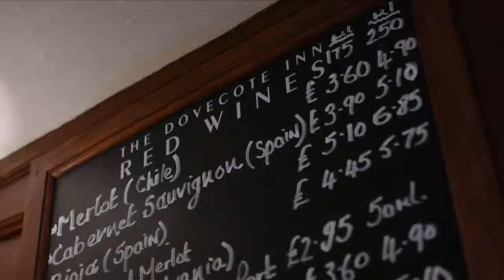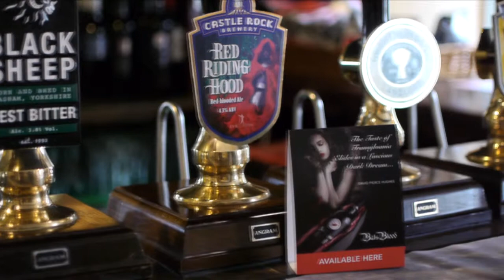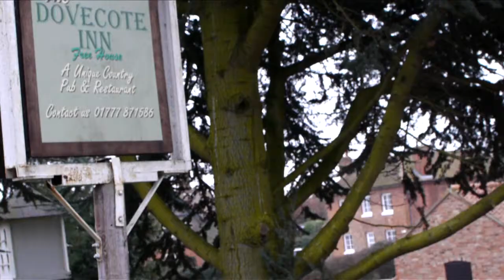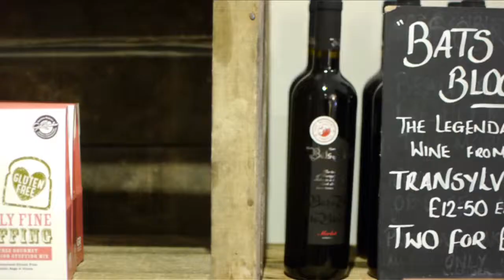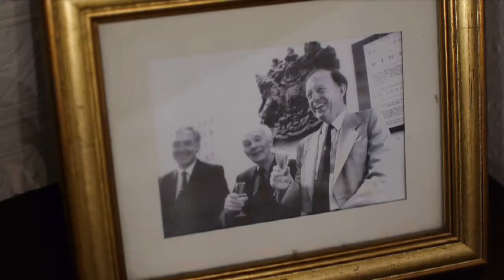Bats Blood - The Legendary Wine From Transylvania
A short film created for Bats Blood, hearing from stockists how - The Legendary Wine from Transylvania is fast becoming the red wine of choice for leading retailers who want to give their customers a memorable experience.